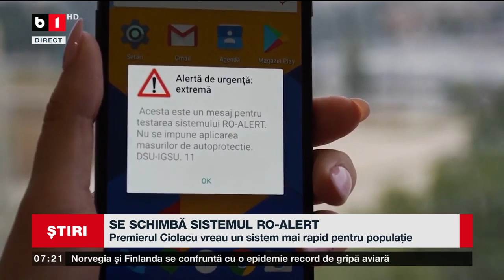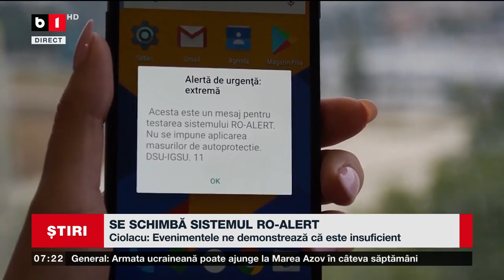SE SCHIMBĂ SISTEMUL RO ALERT_Știri B1_29 iulie 2023